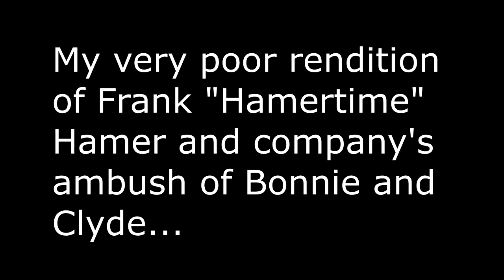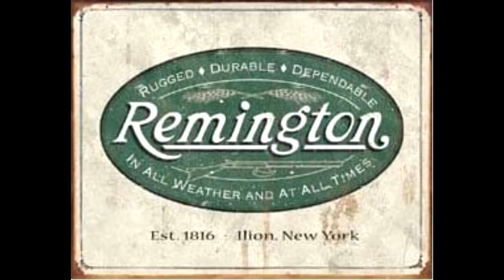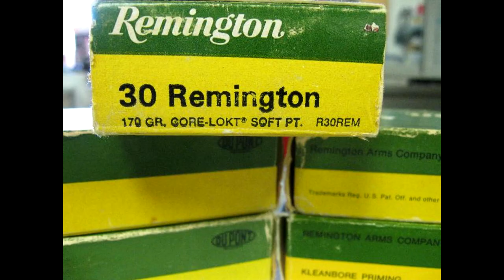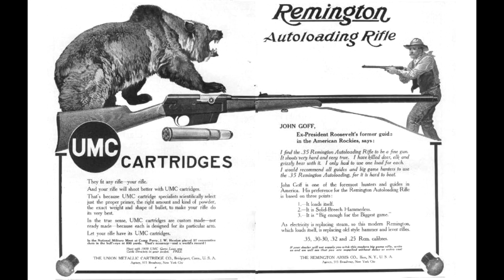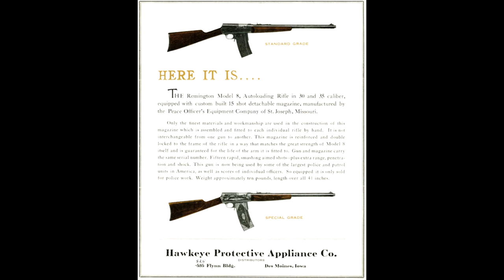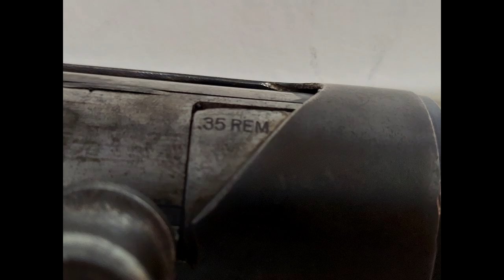Early Semi-Autos: Remington Model 8: Browning's First Semi-Auto Rifle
I go over the history of the Remington Model 8 and review my Remington Model 8A in 35 Remington. Please check out the Great Model 8 which was a big source for this video.

Join the GOA!

Battle Hymn of the Republic, U.S Army Band, Public Domain